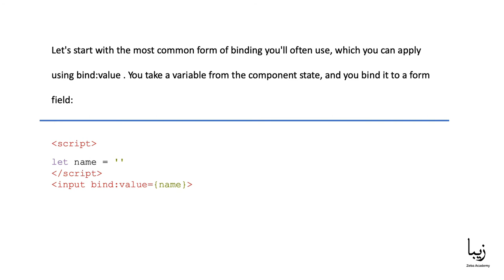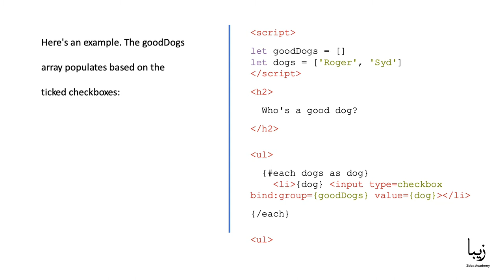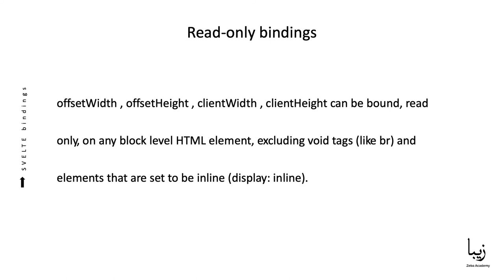Svelte Bindings - Free Course for Beginners - Part 7